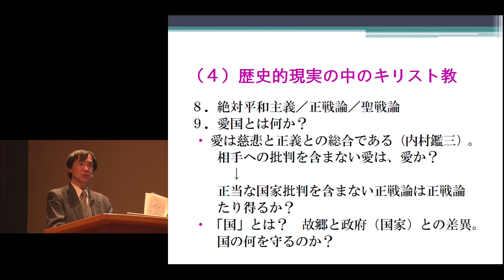京都大学 春秋講義「『戦争と平和』の時代とキリスト教」芦名 定道（文学研究科 教授）2016年4月13日 Part 3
春秋講義「『戦争と平和』の時代とキリスト教」
3. キリスト教と戦争
講演者：芦名 定道（文学研究科 教授）
日時：2016年4月13日
場所：百周年時計台記念館